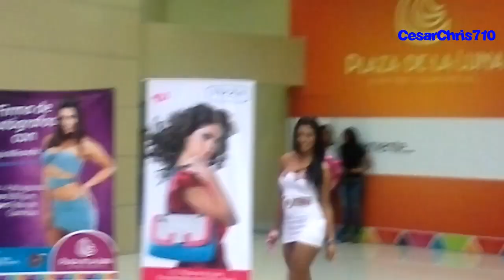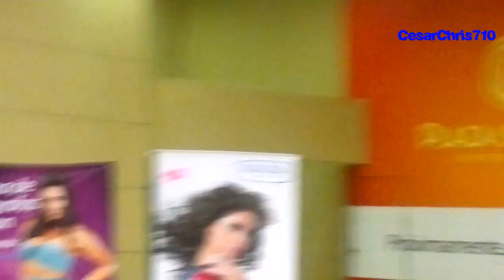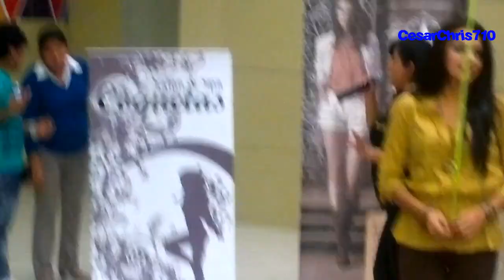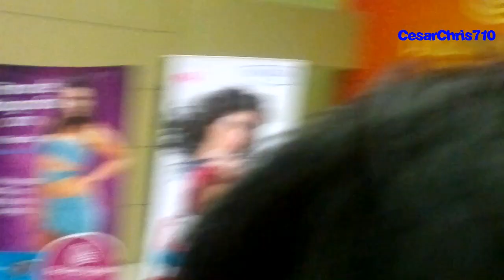Rocio Miranda en Plaza de la Luna - Piura HD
Rocio Miranda en Plaza de la Luna - Piura con Dámaris Merillin, Emma Trelles, Fátima Vargas, etc., lindas modelos de Piura.

No sé que le paso a mi celular, así que sorry por los errores de grabación xD ... Grabado desde un Nokia C6-01